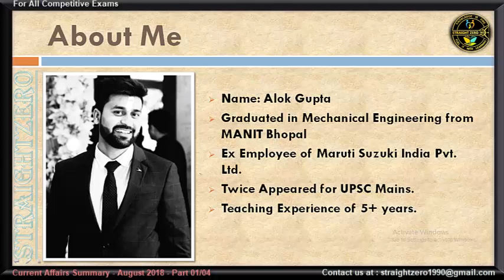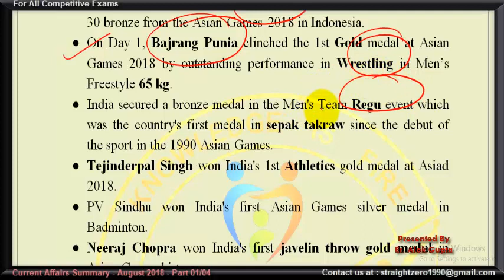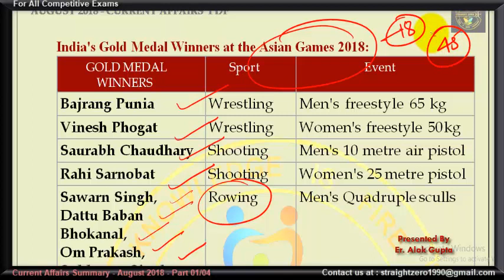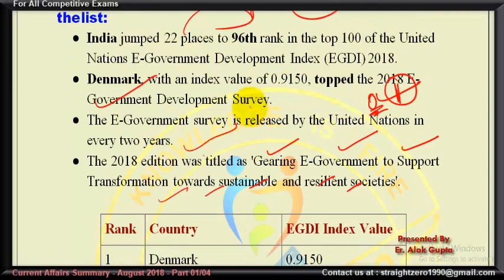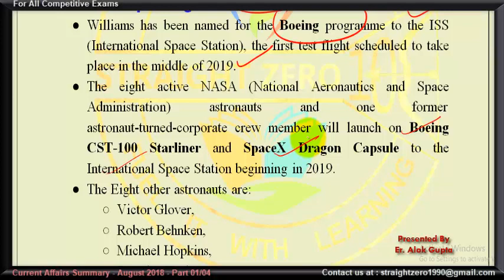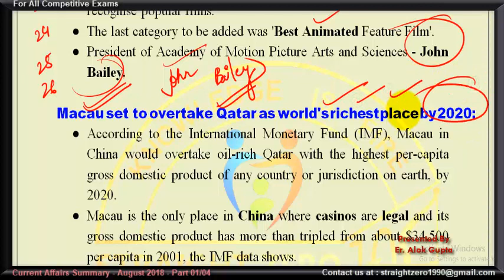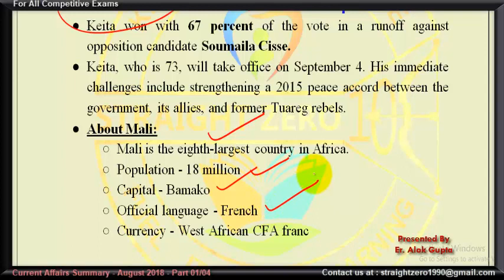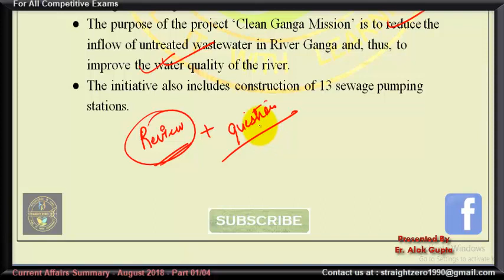AUGUST 2018 - PART 01 (English) Current Affairs Summary - For All Govt. Exams - UPSC, MPPSC, SSC etc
find all the relevant links to download needful study material. Just need to click on the given links